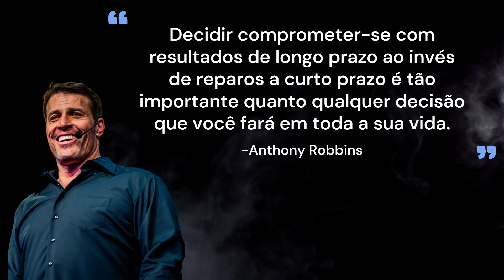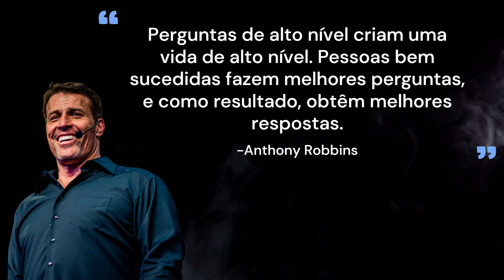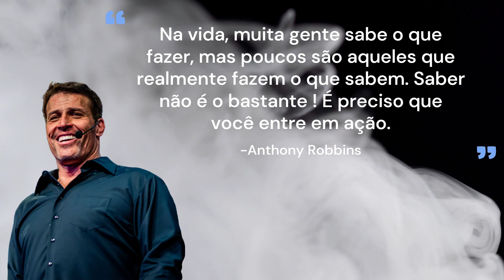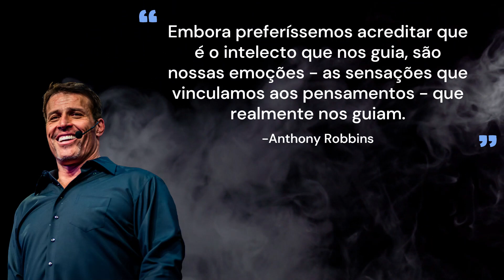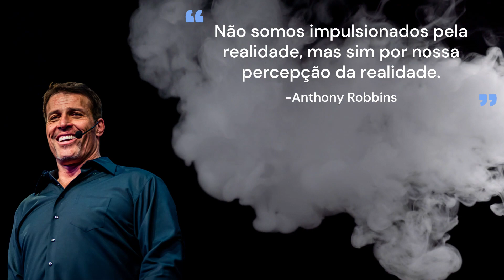Frases de Tony Robbins que você deve conhecer se busca prosperidade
📚LIVROS DE TONY ROBBINS:
Desperte o seu gigante interior
Poder sem limites

(OBS: ao adquirir quaisquer itens através dos links, você ajuda o canal! Muito obrigada! \o/ )

💰Metas Milionárias:

👇Clique em um dos links só se quiser transformar a sua vida:
As melhores frases curtas e que provocam desenvolvimento pessoal de um dos maiores palestrantes motivacionais do mundo. O Tony Robbins é  é um estrategista, escritor e palestrante motivacional estadunidense. É um dos responsáveis pela popularização da Programação Neurolinguística. Ele também é um famoso coach.

Para quem busca prosperidade é obrigatório conhecer as frases de Tony Robbins.

Acompanhe nosso canal para sempre receber conteúdo de valor, vídeos motivacionais inspirados em grandes autores ou livros Best Sellers. Focados em mentalidade, performance, disciplina, espiritualidade e tudo que você precisa para evoluir, crescer e ter sucesso.

🚩 Créditos do vídeo:
| Orador: Programa de edição de vídeo.
| Edição: Insights- Best Sellers @insights-bestsellers

Motivação é um impulso que faz com que as pessoas ajam para atingir seus objetivos. A motivação envolve fenômenos emocionais, biológicos e sociais e é um processo responsável por iniciar, direcionar e manter comportamentos relacionados com o cumprimento de objetivos. E o padre Fabio de Melo nos motiva com suas incríveis reflexões. Aqui no canal Insights- Best Sellers você encontra vídeos motivacionais, dicas, curiosidades, e áudio books narrados com foco no desenvolvimento pessoal e profissional sempre visando fornecer conteúdo que agregue valor às pessoas. São vídeos de Motivação, Otimismo, Superação, Reflexão, Determinação, Persistência, Metas, Motivação para o sucesso, Motivação para estudantes, Motivação para vida, Autoajuda, Resiliência, Espiritualidade, Autoconhecimento, Mensagem positiva, Otimismo, Livros e autores Best Sellers.

🚩 Insights- Best Sellers 📚🙏🤓
 Feito para quem ama livros, acredita em Deus e sabe que vai chegar longe! 👊